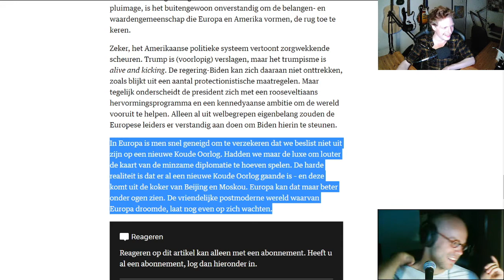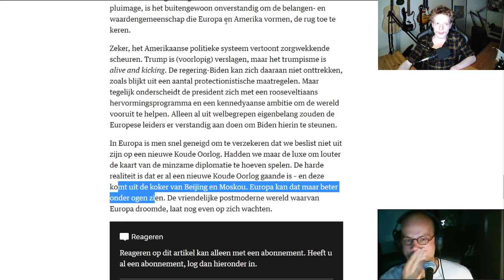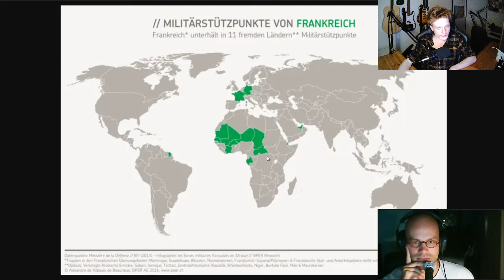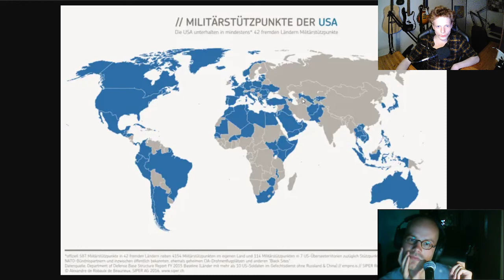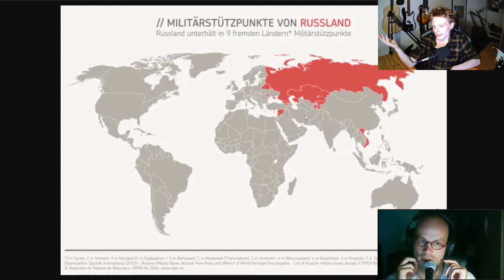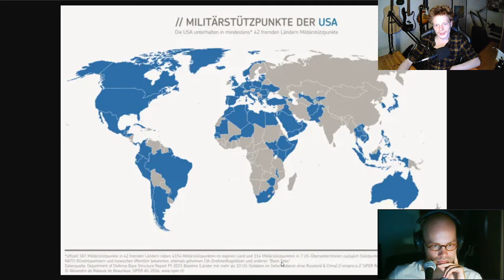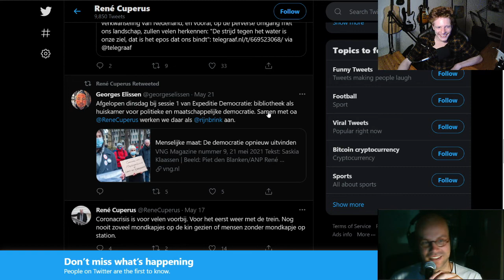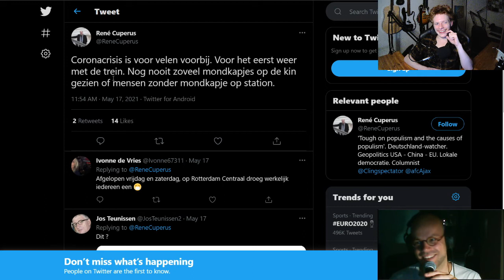Nieuwe Koude Oorlog NIET veroorzaakt door Rusland & China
Iemand legt een mondiaal systeem op, drie keer raden wie. De VS dus.